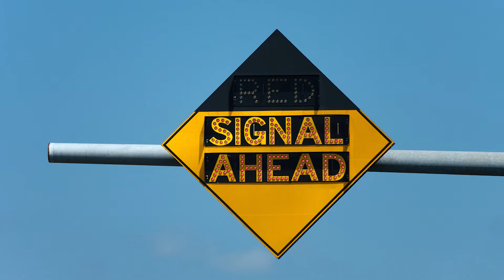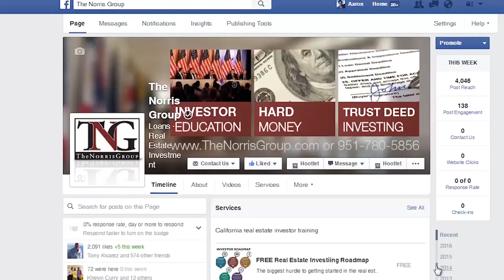What Are Our Options For Helping the Homeless? #382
What can we do to solve homelessness right here in California?  What really unique property is actually listed on Zillow's site?  That and many more headlines in this week's real estate headline roundup. Hope to see you at one of our many upcoming events this year.

Images: